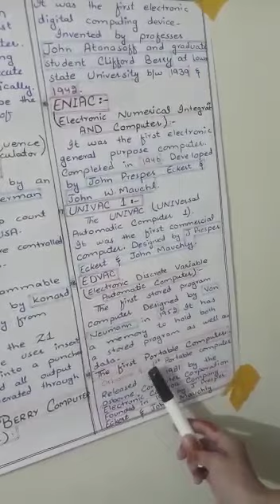Evalutaion of computer 3